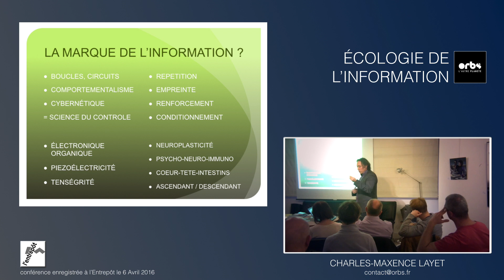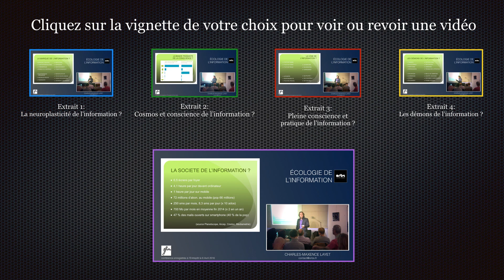Charles-Maxence Layet - Écologie de l'information : La neuroplasticité de l'information ?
Quel est l’impact de l’information sur notre corps, sur la pensée ?

Nous sommes le siège d’influences invisibles, au carrefour de nombreux messages, de toutes sortes et de toutes natures, s’exerçant sur nous à chaque instant. Emails, téléphones mobiles, publicités, nutriments naturels ou artificiels...

Qu’il s’agisse du monde l’entreprise, de la politique ou des médias, comment se conduire et évoluer dans un monde saturé d’informations, plus ou moins toxiques, utiles ou positives ?

Les dernières nouvelles des sciences de l’information, de la physique aux neurosciences et aux sciences de l’organisation, ouvrent de nouveaux moyens d’influence sur nos perceptions, comme sur l’ensemble des êtres vivants. Un nouveau cosmos émerge, vaste écosystème d’informations massivement électroniques.

Dans ces conditions, d’informations plurielles, visibles et invisibles, comment se conduire, s’exprimer, partager et évoluer dans la conscience et l’attention ? Ainsi, à l’échelle tant individuelle que collective, l’écologie de l’information ouvre la voie d’une "nouvelle" gouvernance, une forme d’éthique de l’information pourrait-on dire.

Présentation du conférencier : Charles-Maxence Layet est journaliste et auteur scientifique, spécialiste des nouvelles technologies de l’énergie, santé et environnement électromagnétique.

Auteur de nombreux ouvrages et documentaires, notamment « L’Energie secrète de l’Univers », « Electroculture et énergies libres », et « Les sacrifiés des ondes ».

Membre fondateur du Criirem (Centre de Recherche et d’Information indépendant sur les Rayonnements Electromagnétiques), ancien assistant parlementaire européen, il est également l’éditeur de « Orbs, l’autre Planète », une nouvelle revue arts et sciences consacrée aux recherches d’avant garde et aux changements de paradigme, visibles et invisibles.

Une revue pour rallumer les étoiles, dans l’esprit de la mythique revue Planète.